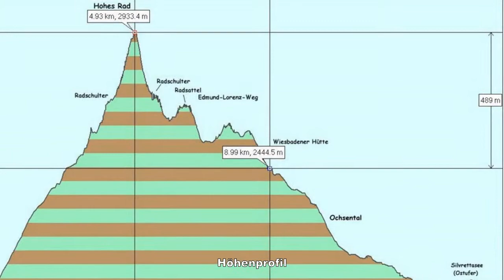Hohes Rad 2934m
Leichte Bergtour